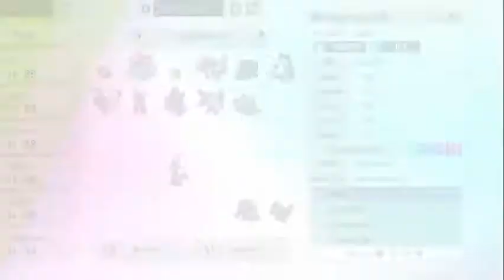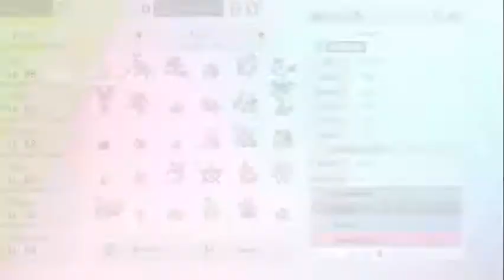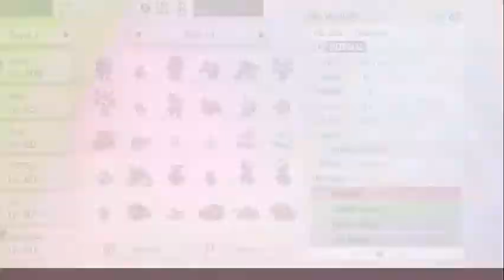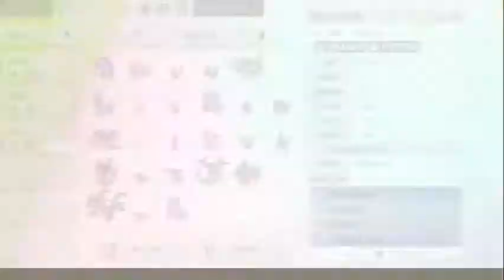Pokemon Shield The Isle of Armor Final Part - Whatcha' Doin' Gamers (Gameplay)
The finale to my time on Isle of Armor is here! I get too cocky in another face off with Master Mustard and then give Restricted Battles a quick shot.